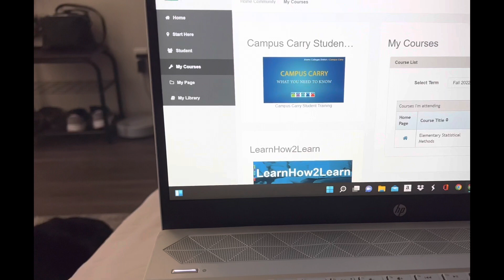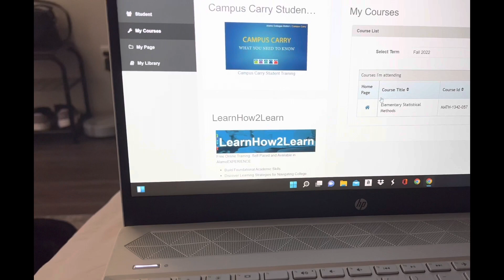VLOG: pool day, pack an aid bag with me, finally do my college homework…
Hey y’all! My name is Cora! Watching this vid is basically spending the weekend with me. 🤍